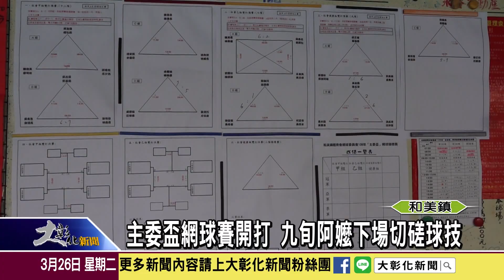1080326 主委盃網球賽開打 九旬阿嬤下場切磋球技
和美鎮體育會網球委員會舉辦「主委盃」網球錦標賽，廣邀喜愛打網球的民眾以球會友，提倡當地的運動風氣。